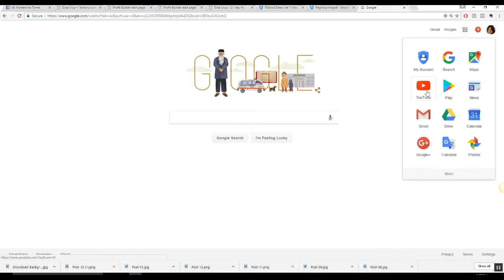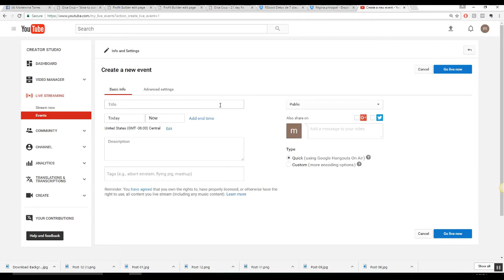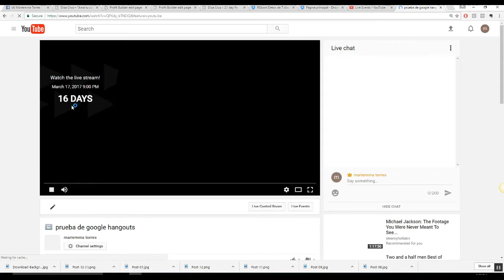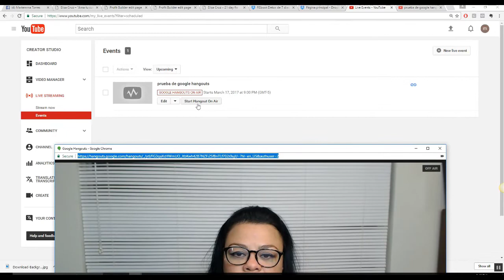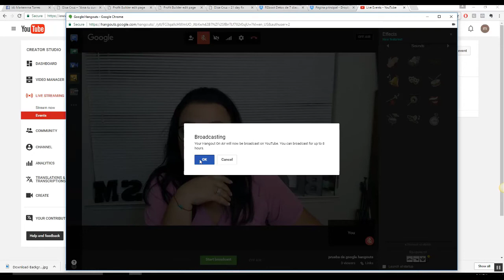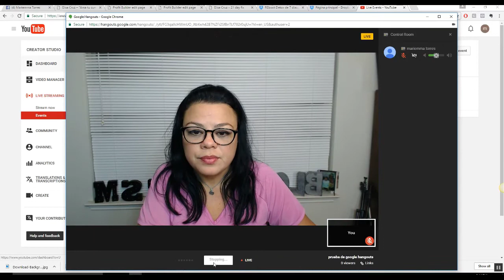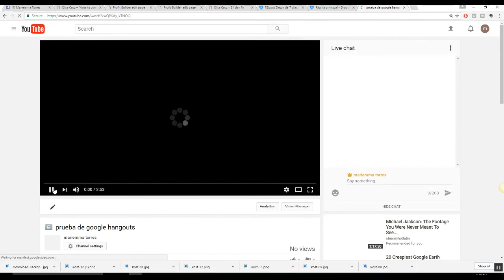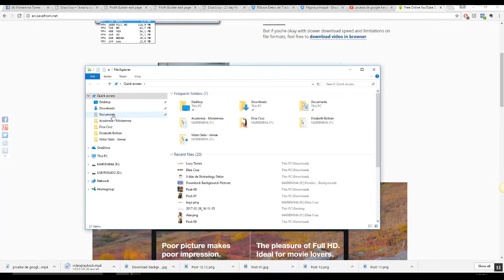Multinivel ¿Como utilizar la herramienta GRATUITA de Google Hangouts a favor de tu Negocio?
¿Como utilizar la herramienta GRATUITA de Google Hangouts a favor de tu Negocio?